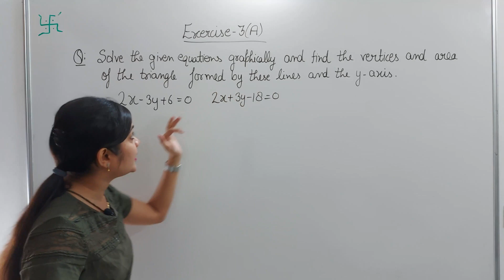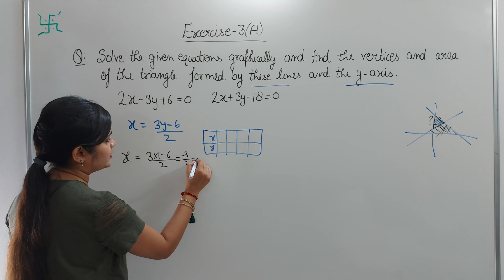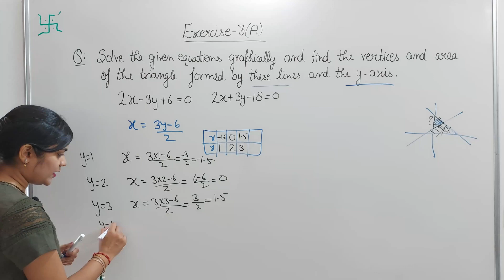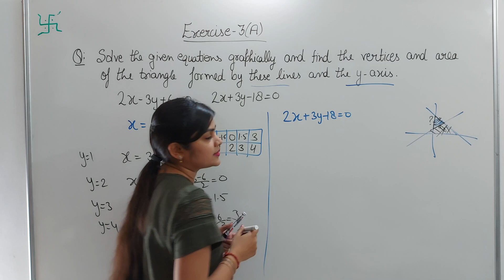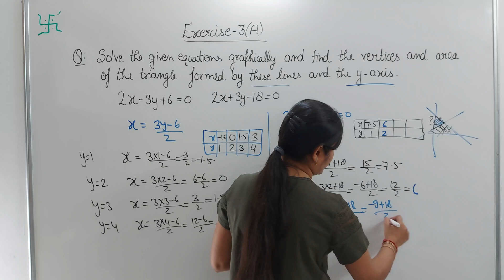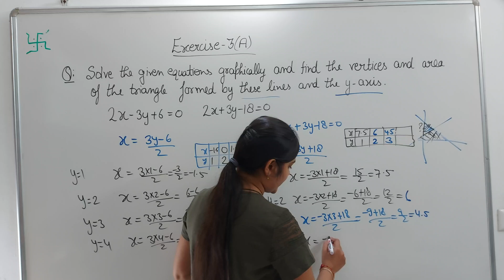RS Aggarwal class 10 ex 3a q 16 page no 93 | RS Aggarwal new edition solution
RS Aggarwal class 10 ex 3a q 16 page no 93
In this video, We are proving "RS Aggarwal class 10 ex 3a q 16 page no 93